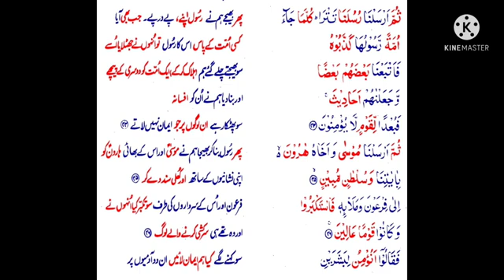S23 Serial.Surah Mumenoon Ayats 44-46.Leave behind those who want to enslave the country.